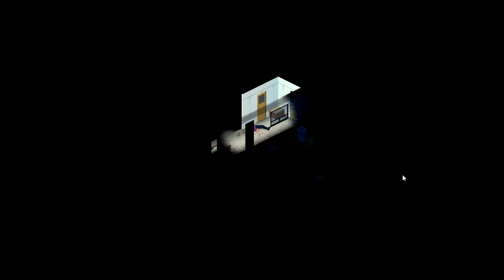Project Zomboid - Episode 15 - A Good Day to Die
Just playin' some Zomboid.